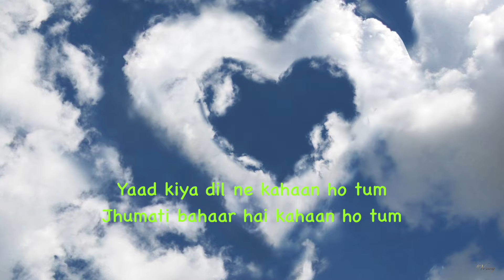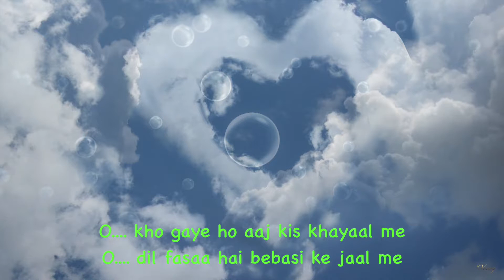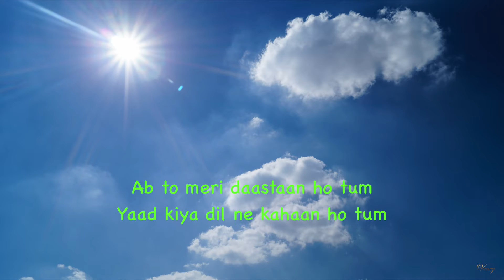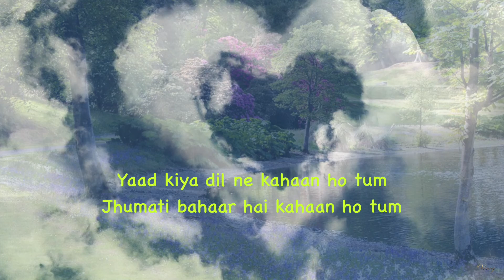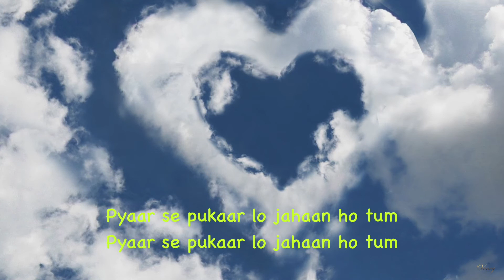Yaad Kiya Dil Ne Instrumental With Lyrics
Song:Yaad Kiya Dil Ne
Movie:Patita